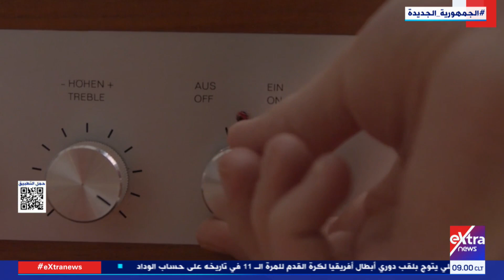هذا الصباح| 10 سنوات على ثورة يونيو.. مشروعات قومية كبرى في صعيد مصر